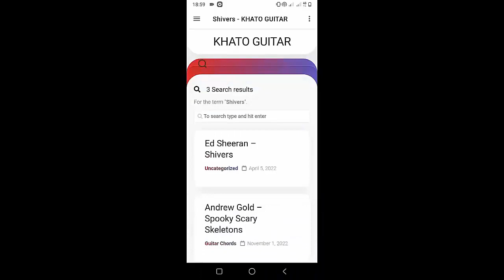Warren Zeiders - Pretty Little Poison | Guitar Tutorial